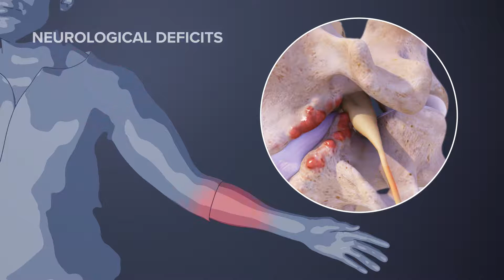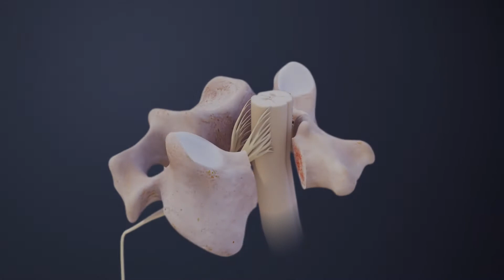Cervical Bone Spurs Symptoms and Causes Animation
Cervical bone spurs, also called osteophytes, are bony overgrowths that occur in the cervical spine due to natural aging over time or in response to spinal joint instability. While most cervical bone spurs are harmless, sometimes they can cause neck pain and stiffness. Learn all about cervical bone spurs

Join over 200 million people who visit Spine-health.com to better understand their back and neck pain symptoms, diagnosis, and treatment options. Our content is authored by health professionals and blind peer-reviewed, similar to a Medical Journal.

Get clear, accurate, and visually compelling medical narratives for back and neck pathology, treatments, and anatomy at our animation library

to see the latest videos from Veritas Health.